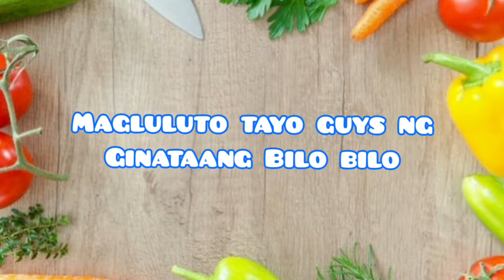Ginataang Bilo-bilo | How to cook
Hello guys! For today's video magluluto tayo ng Ginataang Bilo-bilo. Di ako expert sa pagluluto guys hehe. Thank you and Godbless us all!